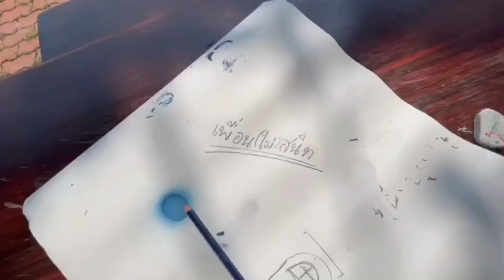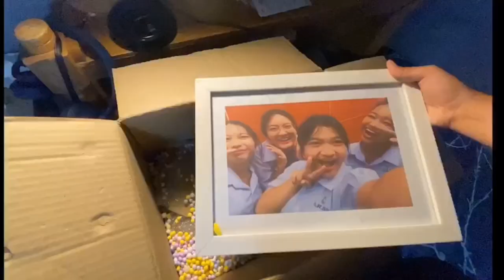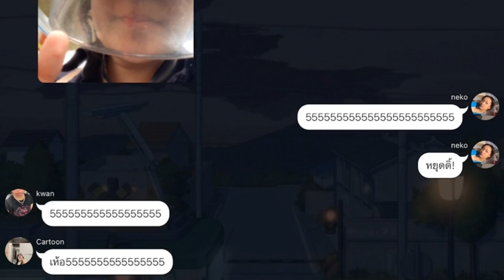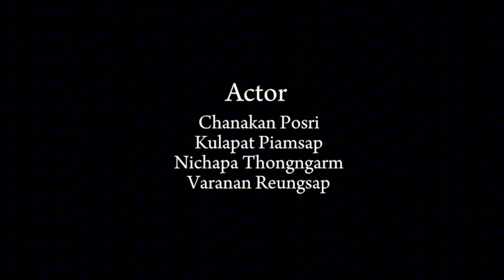MV เพื่อน(ไม่)สนิท | GDH